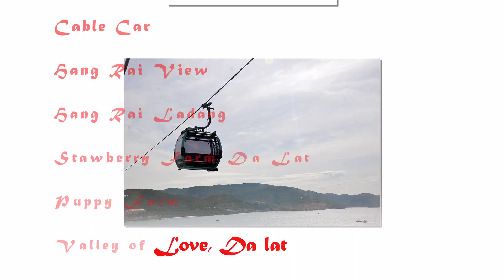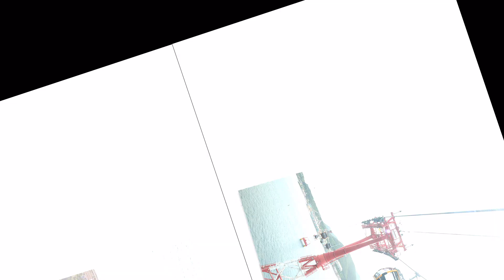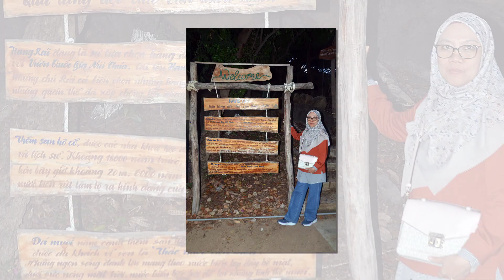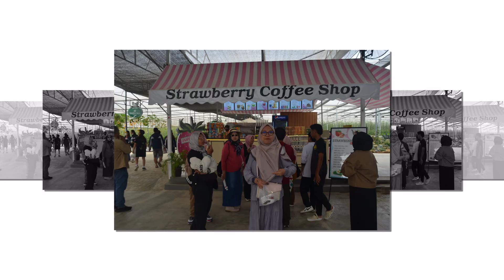Vietnam with Love 2024 by jagung